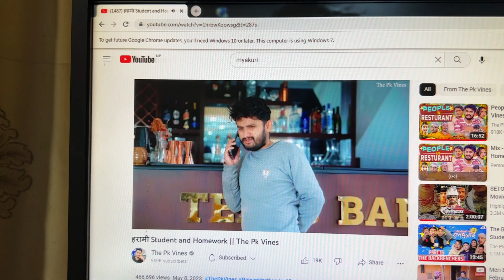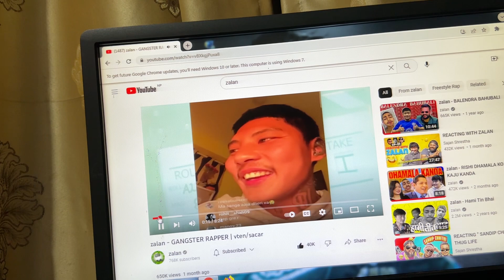1xbet😳 चर्चित युटुबरहरुलाइ किन समात्यो ? हेर्नुहोस😭